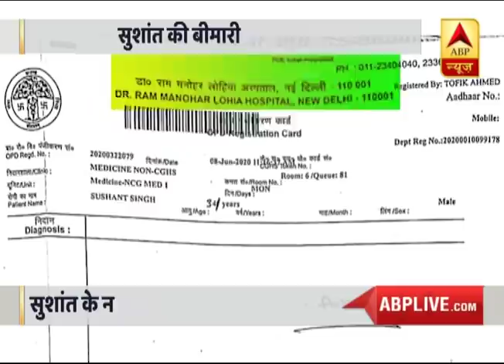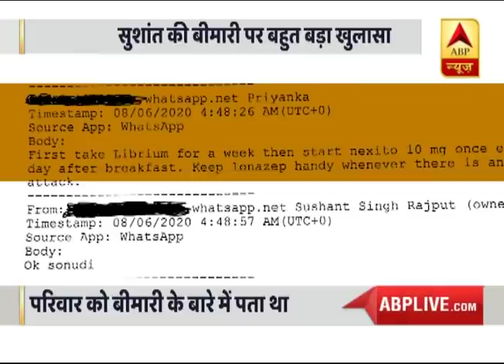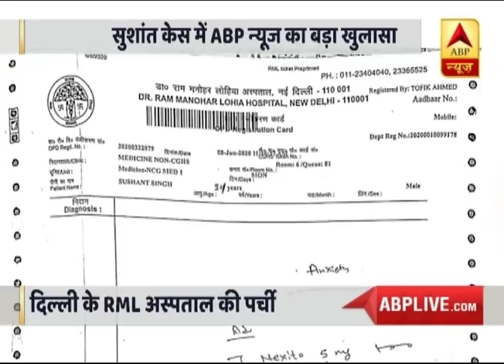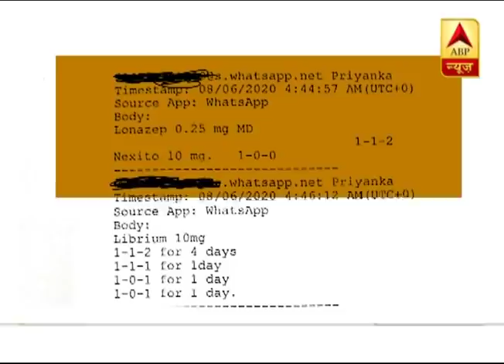Sushant Case में बड़ा खुलासा, सुशांत की बीमारी पर उनके परिवार ने झूठ बोला?